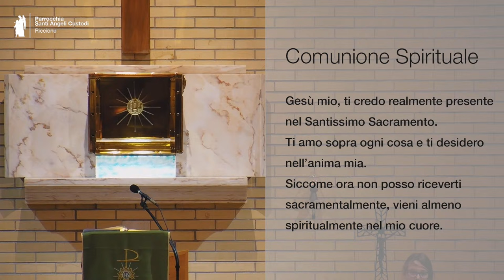Santa Messa del 21 gennaio - III domenica del tempo ordinario